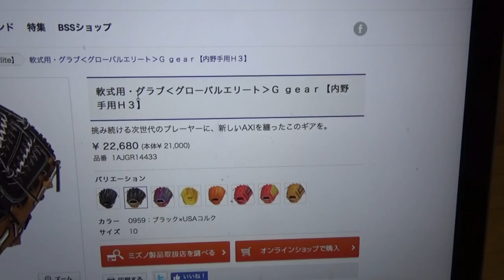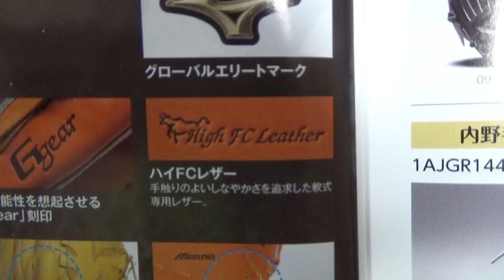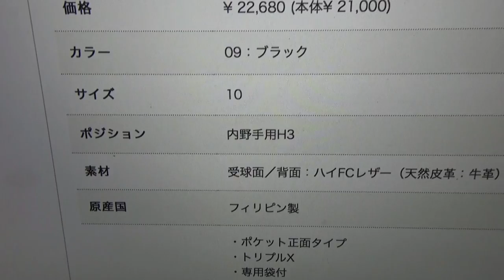【グラブ紹介】ミズノ製グローブのG gearを紹介！めちゃ軽で使いやすそう！【グローバルエリート】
こんにちは。